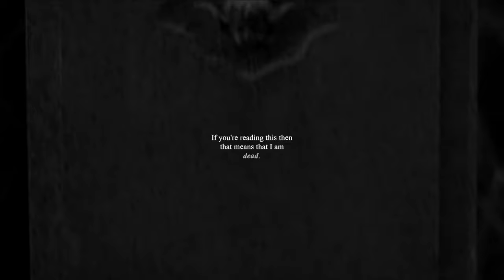a funeral in my head; {HBD xFlamedLithium;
720hp;

"It can't rain all the time."

So; this didn't take as long for me to finish as I thought it would. xD
But; today's the birthday of one of my dearest friends xFlamedLithium. c:
So; I threw together a small something to say happy birthday. xx It would've been longer; but time management isn't my forte this year xD
It's with "The Crow" over a sheer inspiration burst cx
But I hope you like it & that you have an amazing birthday m'dear! You deserve it c: xx
(& Crimson Peak is nearly out ;A;)

~Triple;